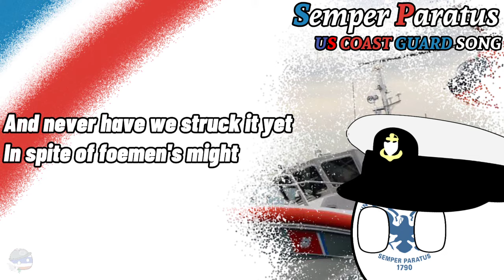"Semper Paratus" US Coast Guard song [Full version]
Song,sounds,background in this video is not my own but the polandballs/countryballs/drawing background is my own.

Again.. I'm too lazy too make a Description.